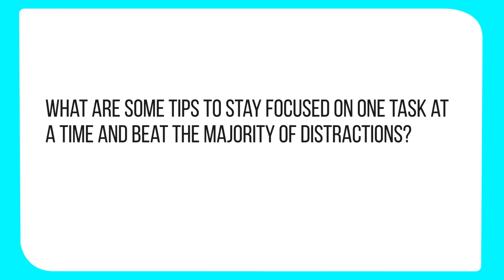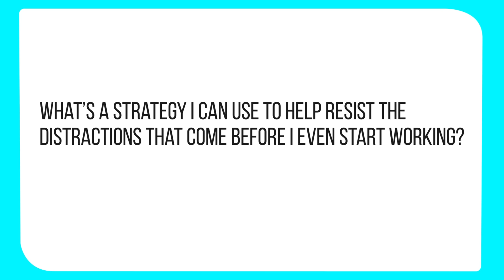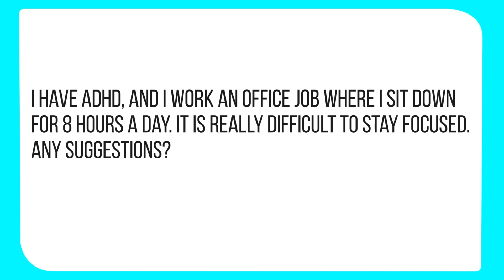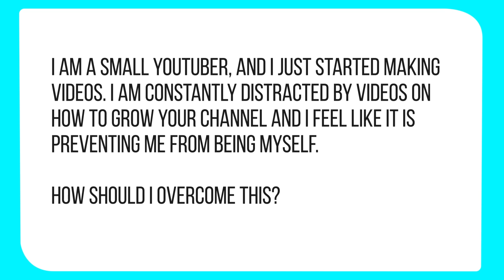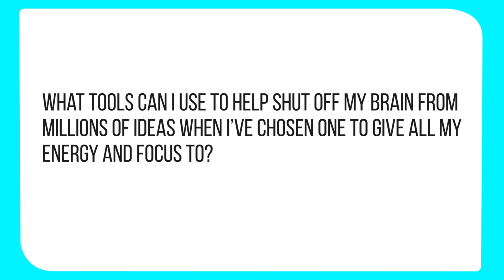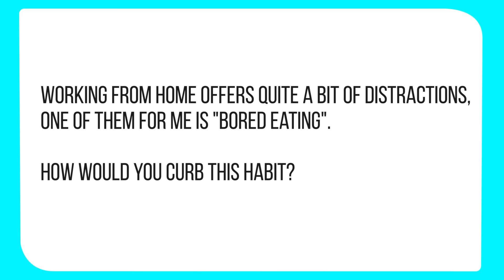10 Ways to Beat Your Distractions, Increase Productivity, and Enjoy the Process!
What’s your biggest distraction? Is it over-thinking the most insignificant things at the worst times? Or is it more external, like social media, constant phone notifications, or what others are doing and saying? Distraction has been said to be the enemy of vision, the enemy of direction, and even the root of all failure. In this episode, Tom is answering questions to help you avoid distractions and take your goals to the next level by creating rules for yourself that will keep you on track.

As Tom always says, “action cures all,” and if you find yourself easily and chronically distracted from what matters, there are definitely some nuggets of advice you can take action on right now.

SHOW NOTES:

Optimize Cognition | Tom takes it to foundational basics sleep, diet, and exercise [1:29]
Meditation | Keep it simple and start easy, train your focus with breathing exercises[2:26]
Self Awareness | Create rule based strategies that allow you to face your inadequacies [6:44]
ADHD | Not push back, lean into structuring your life the better suits you [12:54]
Unreasonable Beliefs | Have any life you want and use rules to stay focus on living intentionally [15:57]
Outside Distraction | Self awareness, what you don’t enjoy, and what feels right [18:48]
Love the Process | Uncertain outcomes mean that sincere pursuit is what matters [21:14]
Take Action | Your action helps kill the noise of distraction [22:34]
Do or Die | Allow pressure to push action, don’t stand still, avoid overwhelm & get after it [25:56]
Bored Eating | Dopamine rewards need rules & bright lines of what you do and don’t do [29:33]

QUOTES:

“Now you know what you're lying to yourself about, now we can begin to craft strategies, rule based strategies, for getting out of that” [8:38]

“sometimes, instead of pushing back against the way that we are, we can lean into it.” [13:08]

“I don't think there's anything more powerful than journaling for developing self awareness, [. ] self awareness is about translating how you feel into an understanding of why you feel that thing,” [19:24]

“...recognize that you should never judge yourself through the lens of a moment. You should only judge yourself through the lens of a lifetime,” [23:52]

“It is very okay to not know what you're doing right now. It is very much not okay to stand still. The only wrong move in life ever is standing still.” [27:34]

“...love feeling good about yourself so much that you adhere to your rules even when it's boring, painful, difficult. That's when things get really really interesting.” [36:37]